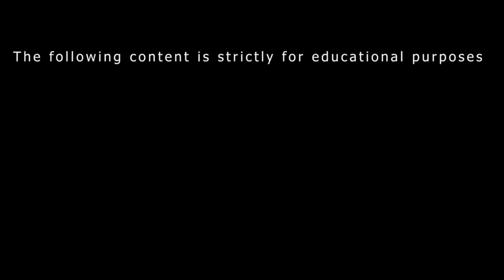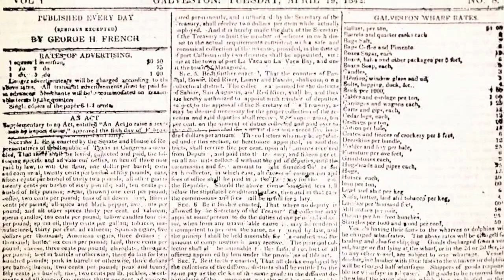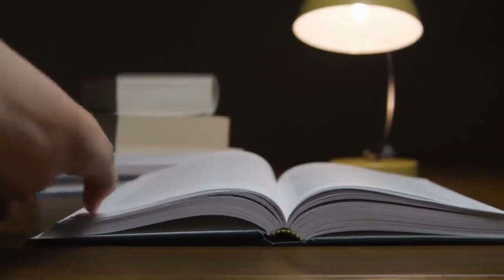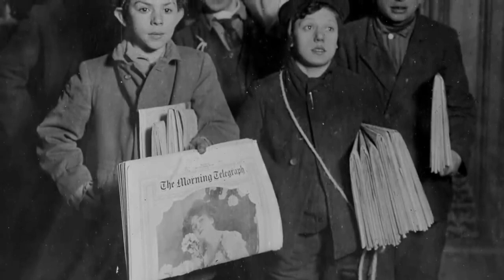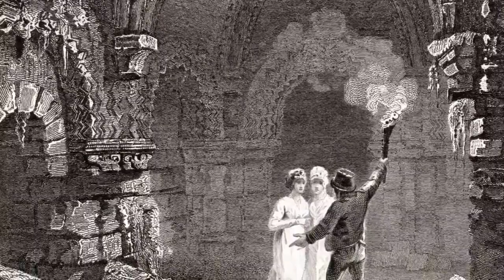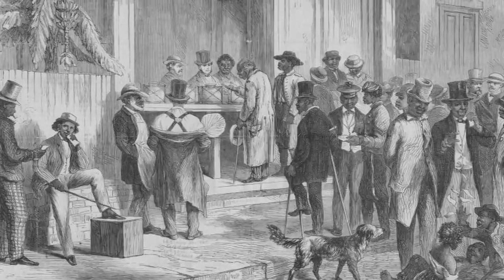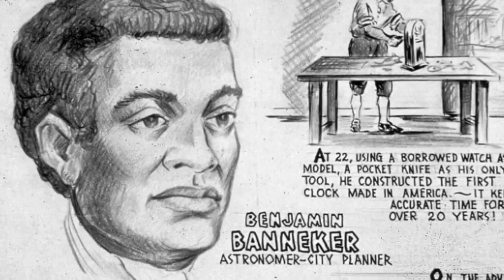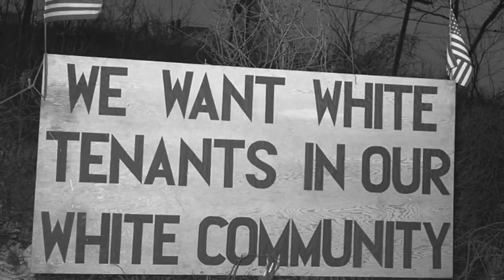The Origin of Black Culture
Thomas Sowell traces the real origins of the black ghetto culture in America and explains how it originates from the southern white culture from the era of slavery.

In the Americas, particularly in countries like the United States, Brazil, and the Caribbean, the fusion of African traditions with indigenous and European influences gave rise to vibrant black cultures. These cultures manifested in various forms, including language variations (such as Creole or African-American Vernacular English), religions (such as Vodou, Santeria, or Candomblé), music genres (such as jazz, blues, reggae, and hip-hop), and distinctive art styles.

Black culture also encompasses the struggles and achievements of black communities throughout history. From the Civil Rights Movement in the United States to anti-colonial movements in Africa, black individuals and communities have been at the forefront of advocating for equality, justice, and social change.

It's important to note that black culture is not a monolithic entity, as it encompasses a wide range of experiences, traditions, and identities. Different regions, countries, and communities within the African diaspora have their own unique cultural expressions and contributions.

Overall, the origin of black culture lies in the diverse heritage of Africa, the experiences of the African diaspora, and the resilience and creativity of black communities throughout history.